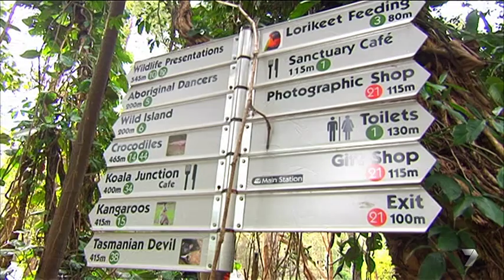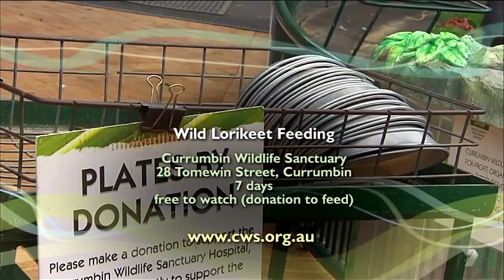Nickleby Magician Nick Britt The Great South East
Nickleby the Magician at Currumbin Wildlife Sanctuary on the Gold Coast "Simply Magic" Animal theme Magic Show. Nickleby talking to 'The Great South East" TV Show about the Wild Rainbow Lorikeet feeding at Currumbin Wildlife Sanctuary Gold Coast Queensland.